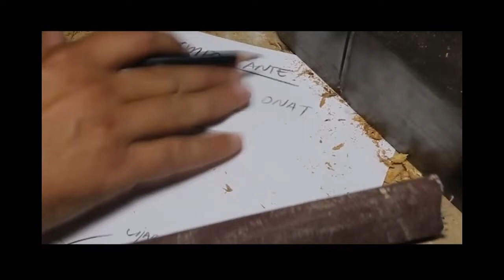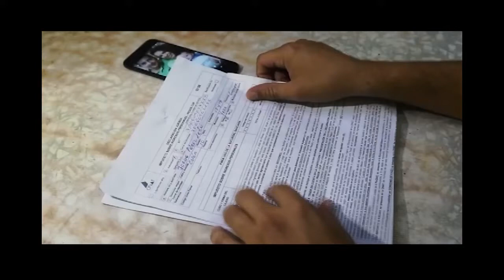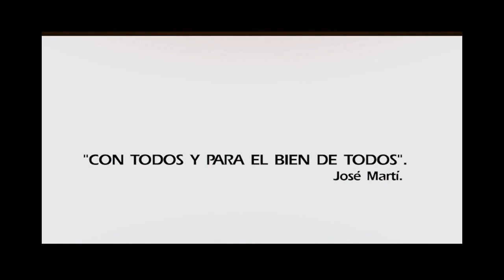ONAT por restablecer la legalidad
La revista informativa Impacto abordó la situación que afronta el territorio con el pago de los impuestos, un deber cívico tanto para personas naturales como jurídicas.